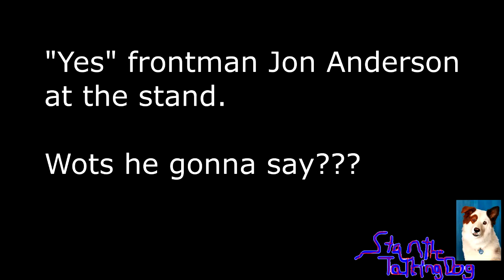YTP: JoJ Anderson is a Cum-puter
Yep. Still in my Yes phase.

Any joke theft is unintentional.